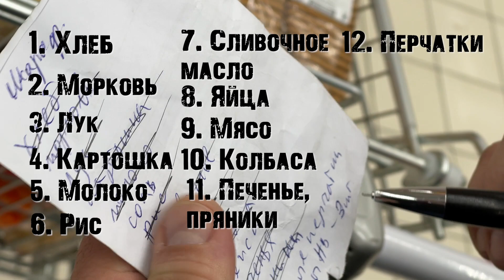1 день ИЗ ЖИЗНИ ПРОРАБА ЗИМОЙ.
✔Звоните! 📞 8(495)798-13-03